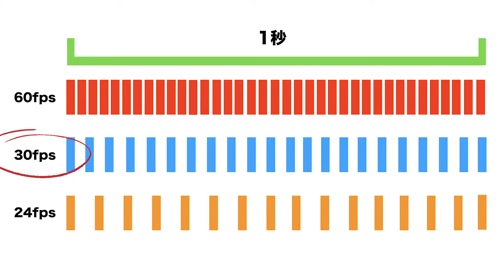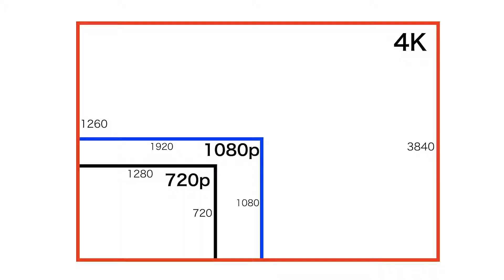【初心者向け】スマホで動画を撮影するときのカメラ設定を解説しました！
大好評！カメラ１台で世界を旅する方法「無料WEBセミナー」はこちら：

【沖縄発！世界を旅するフィルムメーカーチーム FREEDOM VIDEO MAKER

スマートフォンで動画を撮るときの
カメラ設定について開設しました！

スマホの設定ってとても大事で、
なかなか調べてもわからないことが
多いのでそこについて解説しました。